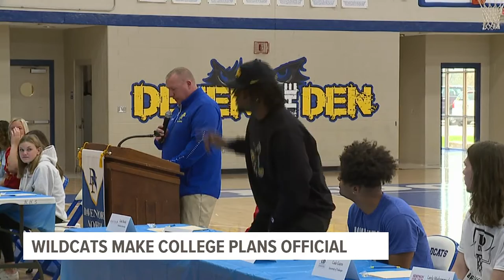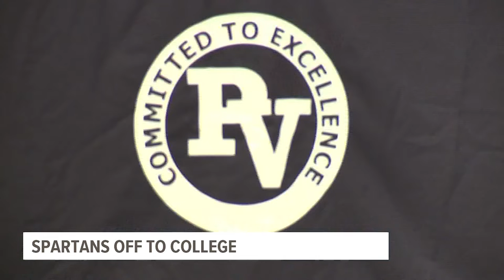Pleasant Valley, Davenport North athletes make college commitments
Spartan and Wildcat athletes made their announced their commitments on Wednesday to take their talents to the collegiate levels.